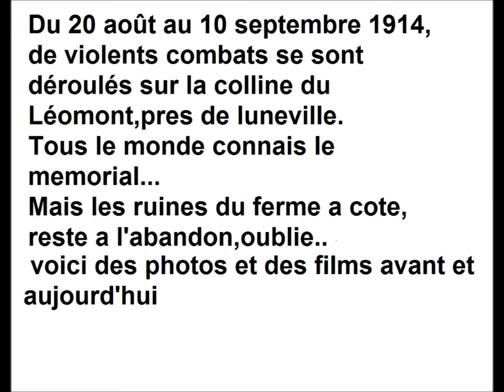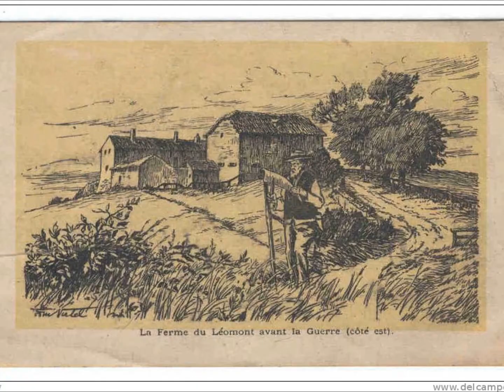Leomont pres de luneville. guerre 14-18